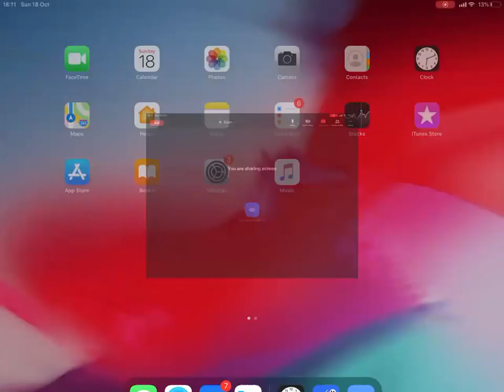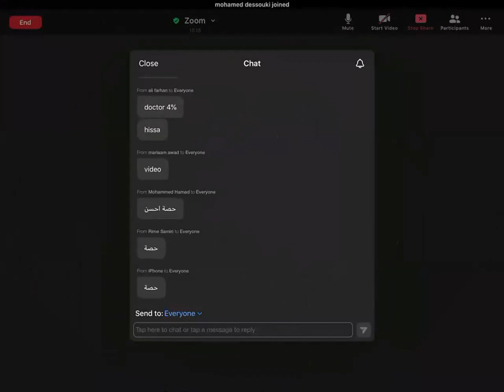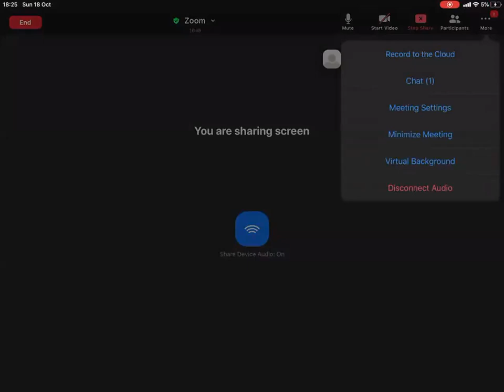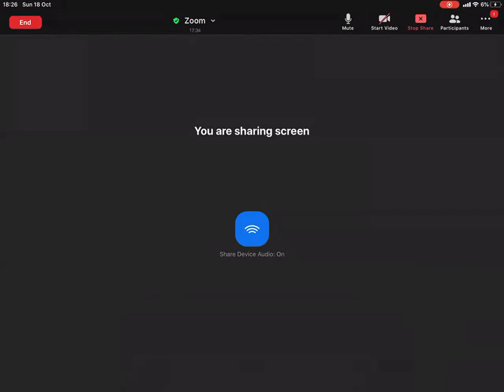Adrenal gland review